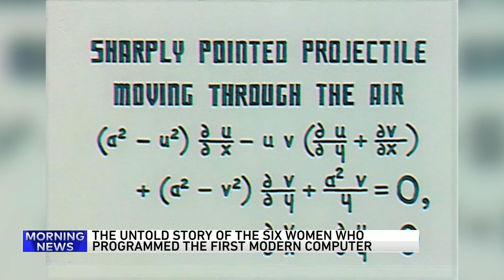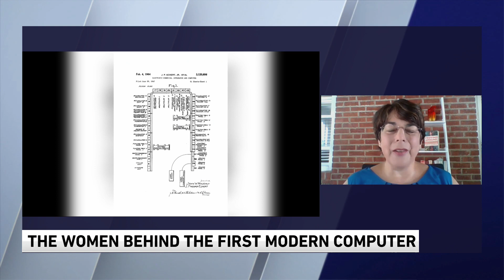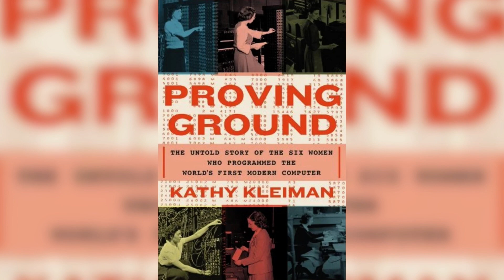"Proving Ground: The Untold Story of the Six Women Who Programmed the World`s First Modern Computer"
New book is the untold, World War II-era story of the six American women who programmed the world's first modern computer.
Over the course of a decade, Kathy Kleiman met with four of the original six ENIAC Programmers and recorded extensive interviews with the women about their work.